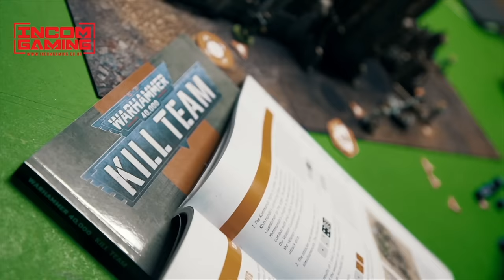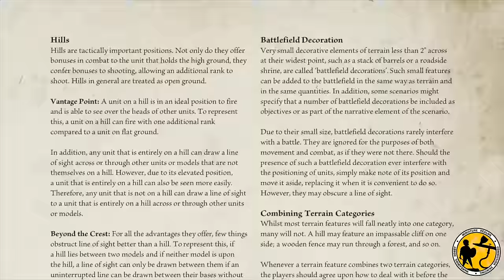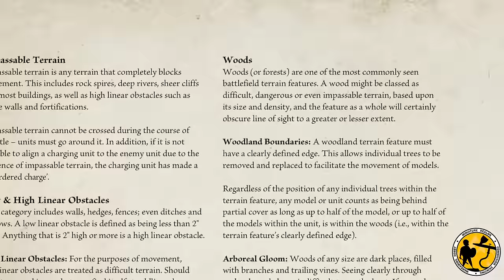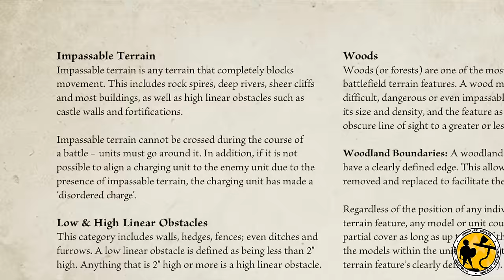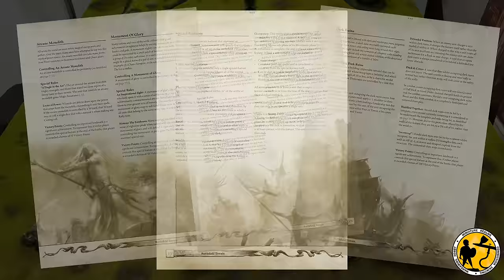Warhammer: The Old World | How To Make A Classic Looking Warhammer Table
Inspired by the classic terrain of old, and the reimagined nostalgic set up's in the new Warhammer: The Old World books, here's how I created a classic looking table.

Baron of Dice:
Code = Miniature Realms